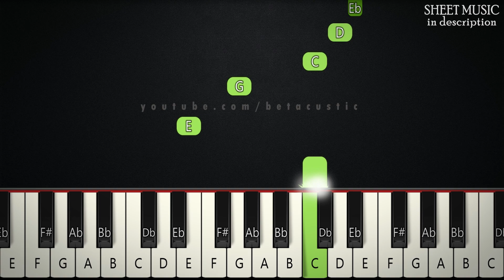You've Got A Friend In Me - Toy Story | SLOW BEGINNER PIANO TUTORIAL + SHEET MUSIC by Betacustic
In this piano tutorial you can learn HOW TO PLAY "You've Got A Friend In Me" by Toy Story, SLOW BEGINNER version

🌟English Lyrics:
When the road looks rough ahead
And you're miles and miles
From your nice warm bed
You just remember what your old pal said
Boy, you've got a friend in me
Yeah, you've got a friend in me

You've got troubles, I've got 'em too
There isn't anything I wouldn't do for you
We stick together and we see it through
Cause you've got a friend in me

Some other folks might be
A little bit smarter than I am
Bigger and stronger too
Maybe
But none of them will ever love you
The way I do
It's me and you, boy

And as the years go by
Our friendship will never die
You're gonna see it's our destiny

🌟Gear:
Yamaha DGX-660B
The Maverick, The Grandeur (Native Instruments)
Synthesia
PC